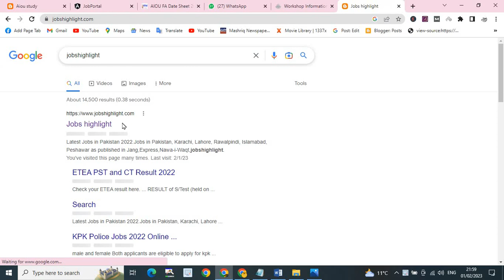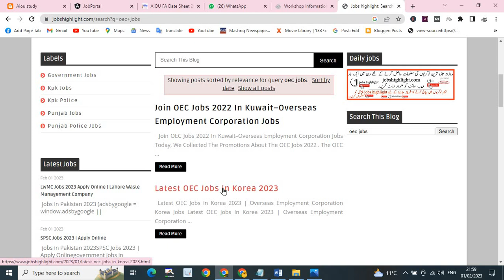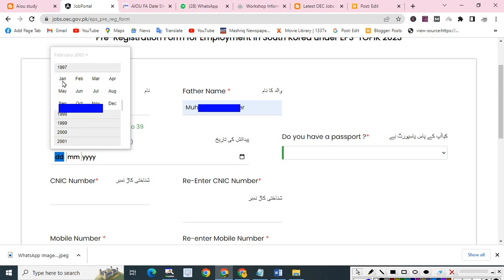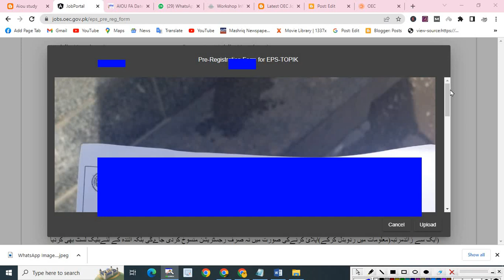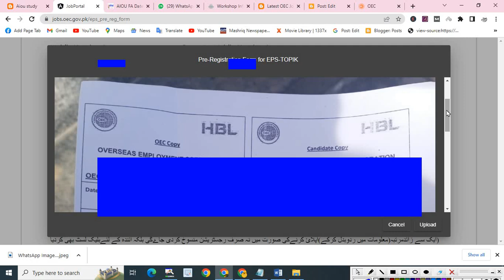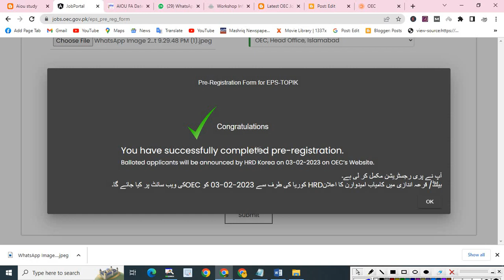korea jobs online apply 2023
Welcome to jobs Highlight...